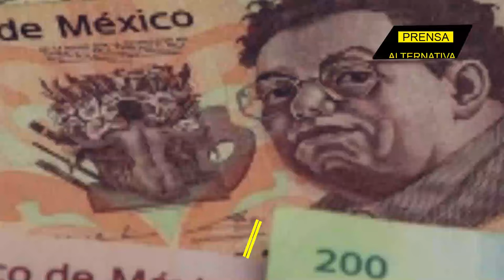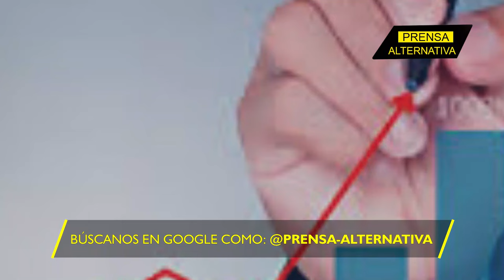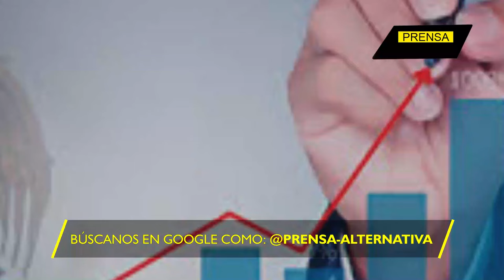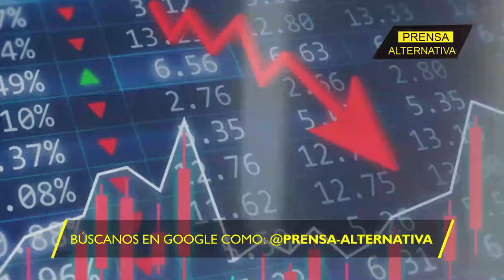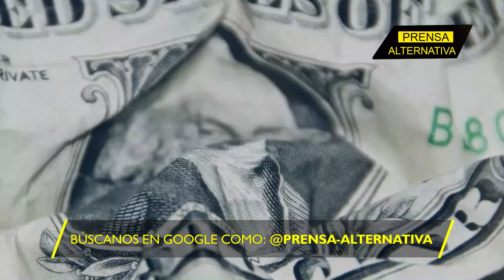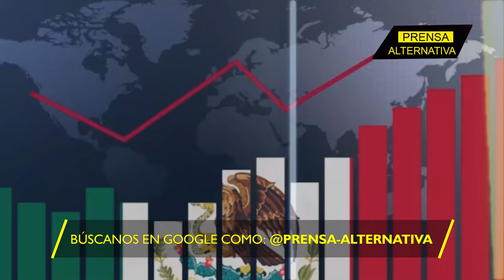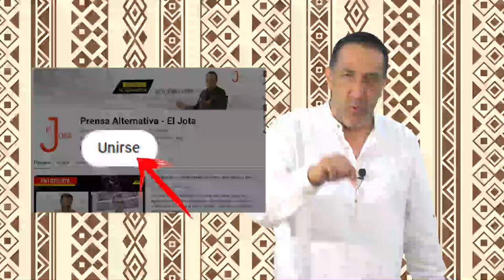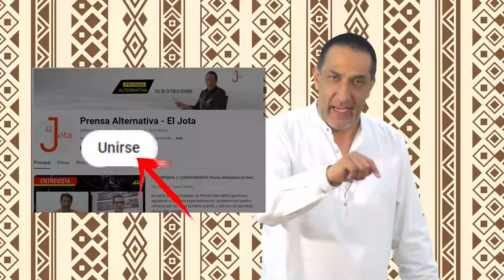Poderío económico de AMLO deja en ridículo a Biden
¡Se desploma! Sí, el dólar se desploma mientras México conquista los mercados globales. En una semana de infarto, el peso mexicano ha dejado a la moneda estadounidense tambaleante, con una apreciación explosiva del 4.3%.

Director General: Juan José del Castillo - El Jota
Jefe de Prensa: Enzo Anchante REV100001JP01
Jefe de Redacción: Fabrizzio Torres REV10001JR
Redactor: August L.

Org
REF13JR1
L01
E07
sep2024PA

Info0
Pr1
RA1013
Loc1
Edt7